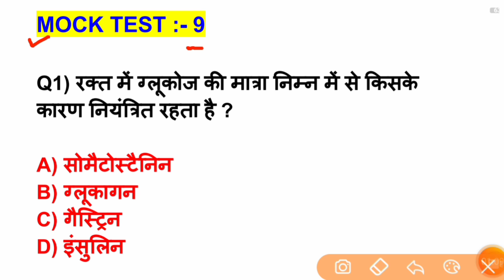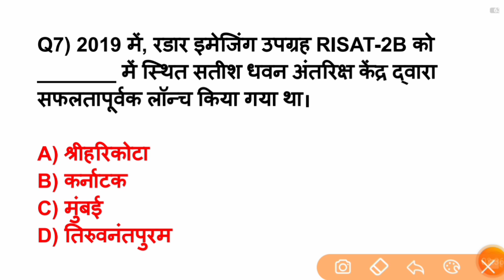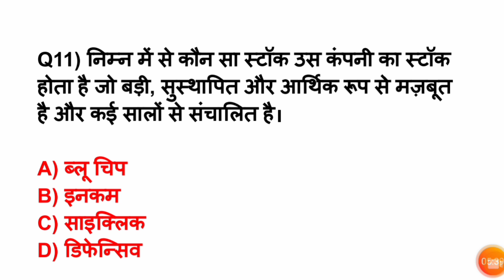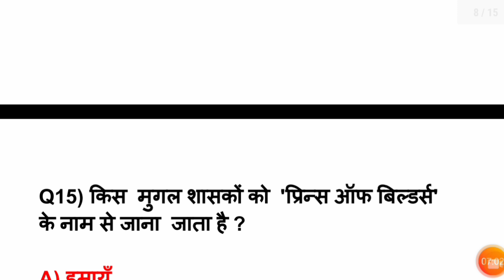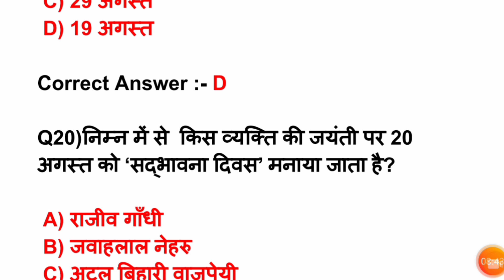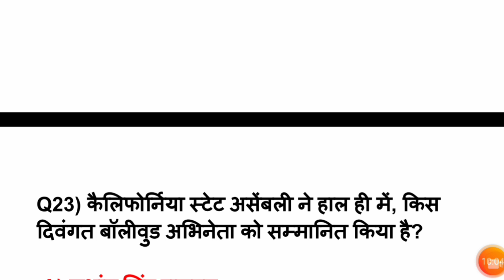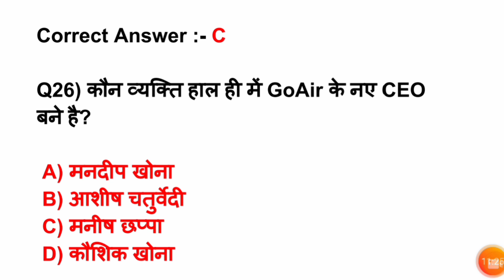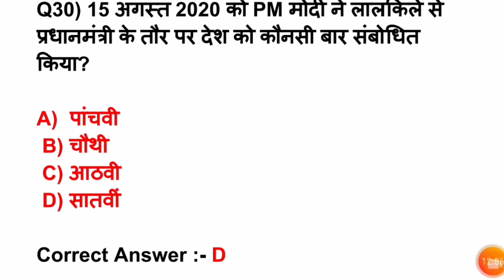Delhi police constable gk test 9/delhi police constable practice set 2020/delhi police mock test2020